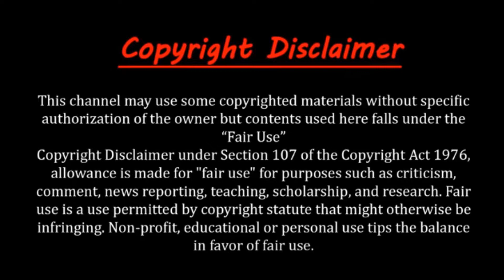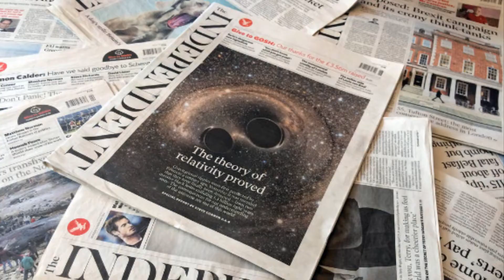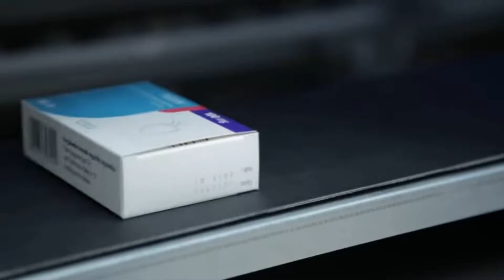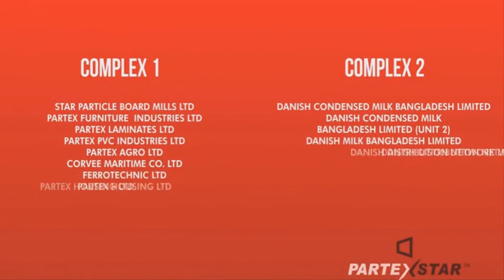বাংলাদেশের ১০ টি সেরা কোম্পানী ।। Top 10 most business organization In Bangladesh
Top 10 Companies In Bangladesh ।। ১০ শীর্ষ বাংলাদেশী ধনী ব্যবসা প্রতিষ্ঠান,
বাংলাদেশের সেরা 10 কোম্পানি | Top 10 Bangladeshi Company,

You Can Share your Ideas In comment Box

Video topic :
বাংলাদেশী সেরা কোম্পানী,
বাংলাদেশের সবচেয়ে বড় কোম্পানি কোনটি,
digital industry in bangladesh,
বাংলাদেশের 10 টি সেরা কোম্পানী,
Top 10 most business organization In Bangladesh,
Top 10 Companies In Bangladesh,
১০ শীর্ষ বাংলাদেশী ধনী ব্যবসা প্রতিষ্ঠান,
বাংলাদেশের সেরা 10 কোম্পানি,
Top ten Bangladeshi Company,
modern company in bd,
বাংলাদেশের সেরা 10,
সেরা 10,
sotej news,
news,
সেরা ১০ ঔষধ কোম্পানি,
বাংলাদেশের সেরা,
বাংলাদেশের কীটনাশক কোম্পানির তালিকা,
গ্রুপ অব কোম্পানি,
বাংলাদেশের সফটওয়্যার কোম্পানি নাম,
বাংলাদেশের রড কোম্পানির তালিকা,
বাংলাদেশের মাল্টিন্যাশনাল কোম্পানির তালিকা,
কোম্পানির নাম,
সুন্ধরা গ্রুপ,
যমুনা গ্রুপ,
আকিজ গ্রুপ,
বেক্সিমকো,
স্কয়ার,
আবুল খায়ের কোম্পানী,
এসিআই,
নাভানা,
পারটেক্স,
প্রাণ-আর এফ এল কোম্পানী,

this is educational purpose only,

Video Voice :
Sotej news